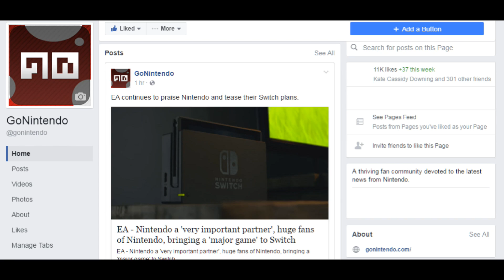Today's BIG Story 9/22/17: Super Mario Run going WORLD STAR, boy!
Welcome to Today's BIG Story for Sept. 22nd, 2017.  Turns out the Super Mario Run update rumor was true!  A whole bunch of new content is coming our way on Sept. 29th!

Super Mario Run "Remix 10/Daisy" rumor was true, update coming Sept. 29th